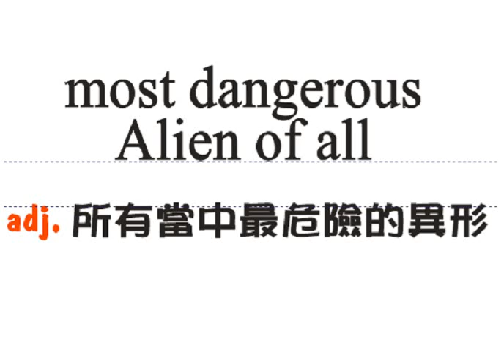AVP P39-42 vocab by Jimmy's English